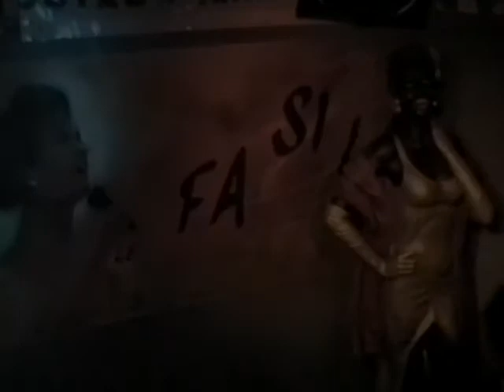Une fille aux yeux clairs - Michel Sardou